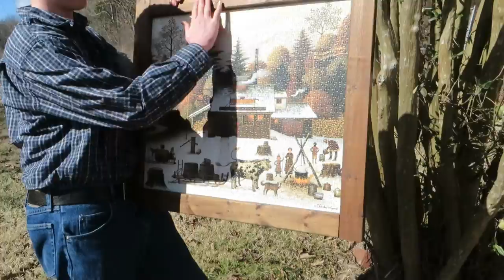Grantley Waters & his Primitive Folk Puzzle by Charles Wysocki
Grantley Waters & his Primitive Folk Puzzle by Charles Wysocki, Grantley Waters and his finished and framed primitive folk art puzzle by Charles Wysocki, the Sugar Spigot, from our maples to your tables … he made the frame himself from wood in the barn, hand sanded and stained, 1000 Piece … It is fun making jigsaw puzzles